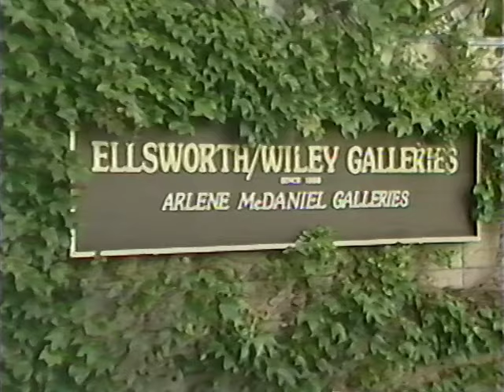Norm Gagne Quartet, Jazz at the Ellsworth/Wiley and Arlene McDaniel Galleries, 1991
Norm Gagne, Paul Brown, Bob Kolb, and John Grieco.

Video produced and directed by Jack Gagne for Channel 8 Productions, Longmeadow, Mass. 1991

Capture notes:
VHS
Panasonic AG-1980 S-video out to
AVerMedia C027 AVerTV HD DVR PCI-E card
Virtual Dub to capture at 720x480, then filtered: Deinterlace (Yadif, 59.9 fps); Cropped out the overscan; resized to 640x480